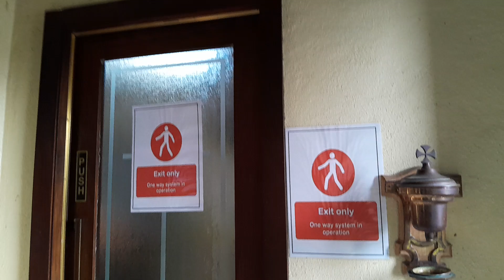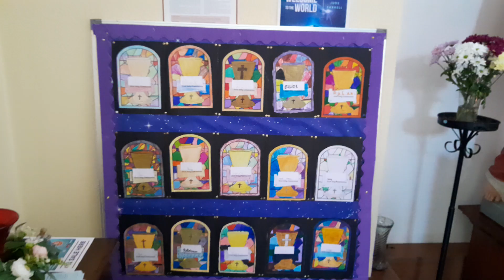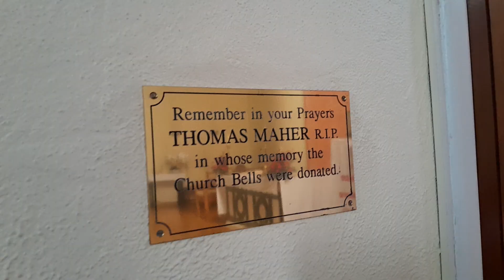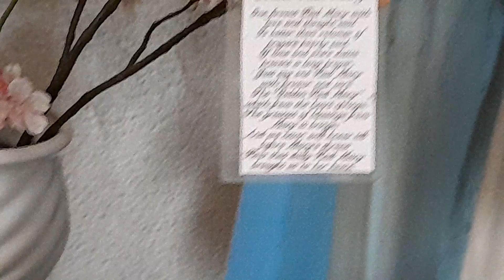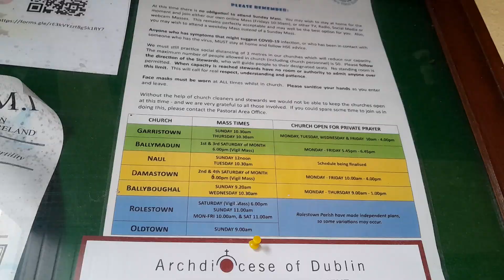Church of the Assumption in Ballyboughal in County Dublin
Church of the Assumption is a Roman Catholic Church located in the village of Ballyboughal in County Dublin. It was built in 1836. It is one of three churches in Naul Parish in the Archdiocese of Dublin.